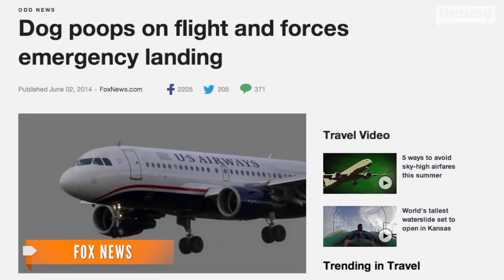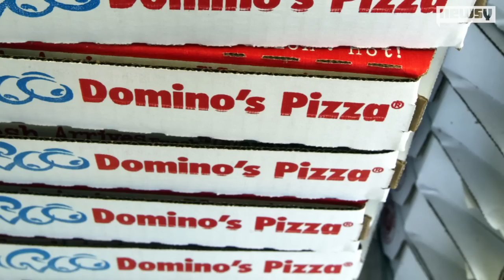Awesome Frontier Airlines Pilot Buys Pizza For Delayed Plane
A Frontier Airlines captain decided to buy his entire plane pizza using his own money after some bad weather diverted and delayed their flight.